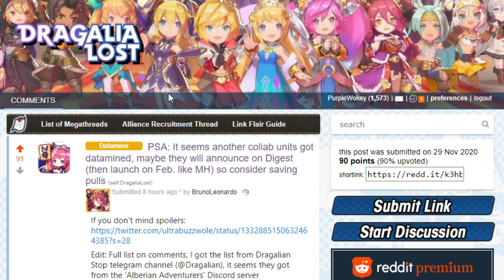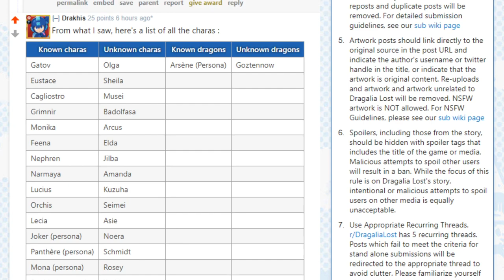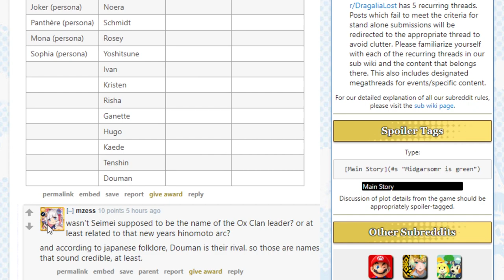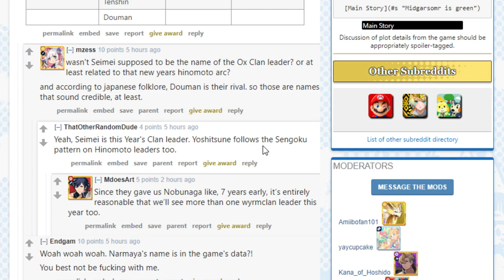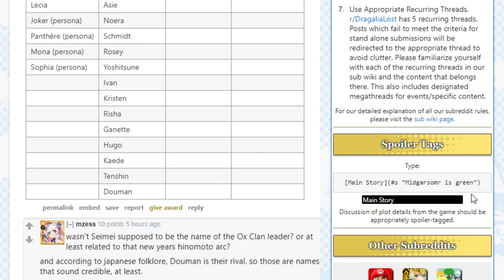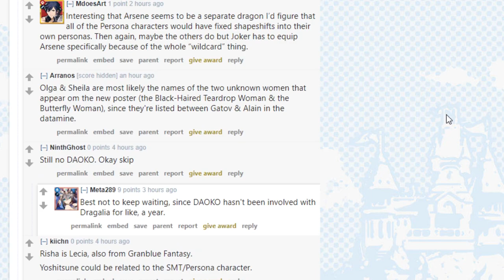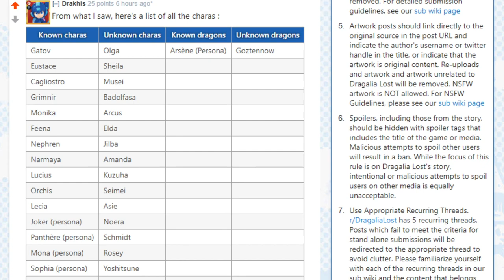Talking about some Datamined characters.... Dragalia Lost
Wokey talks about a list of characters that may or may not be happening!